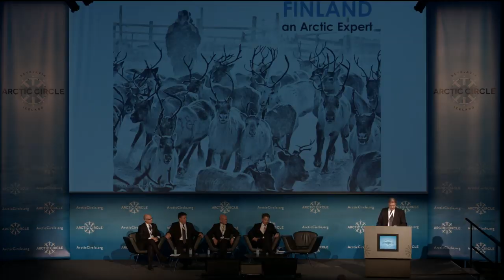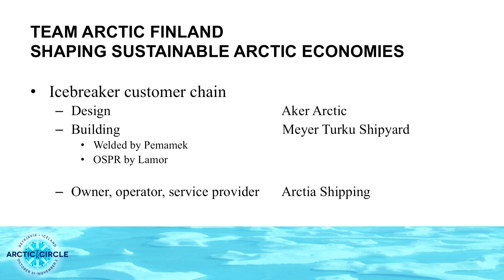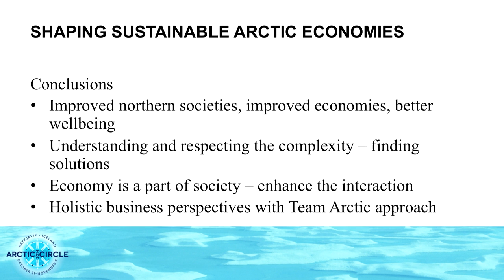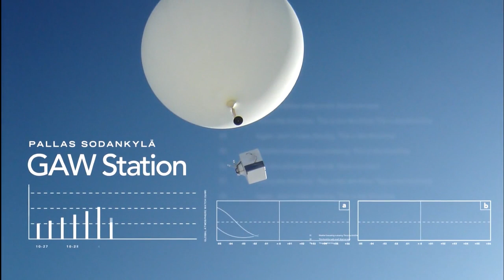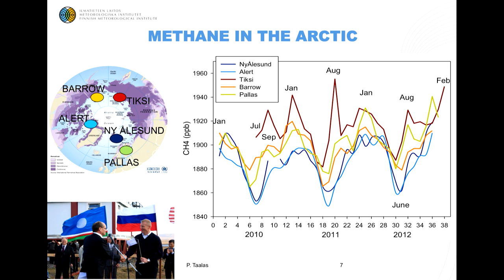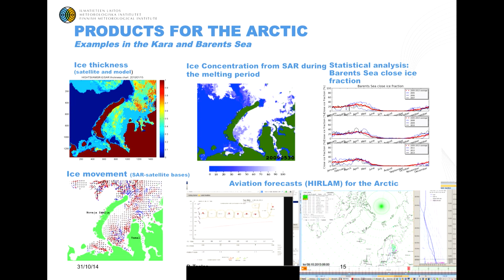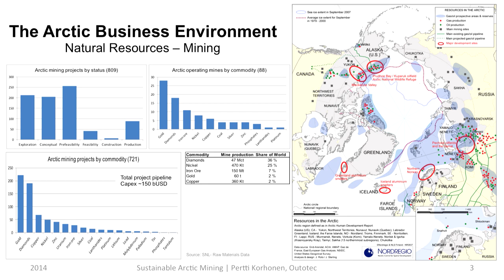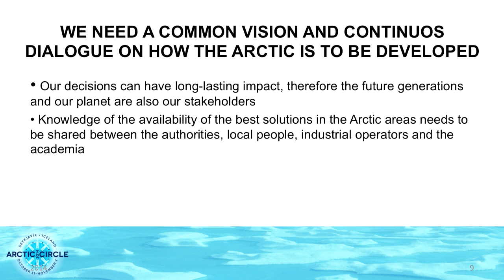Finland Country Session